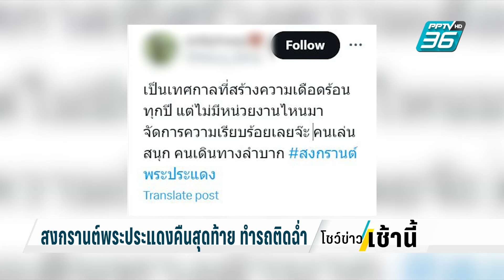สงกรานต์พระประแดงคืนสุดท้าย ทำรถติดฉ่ำหลายเส้นทาง | โชว์ข่าวเช้านี้ | 22 เม.ย. 67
สงกรานต์พระประแดง คืนสุดท้าย (21 เม.ย.) คนแห่เล่นน้ำตั้งแต่ช่วงเช้าจนค่ำ ทำรถติดไม่ขยับหลายเส้นทาง

ส่วนในโซเชียลสะท้อนว่า ควรจัดเลนถนนให้รถวิ่งได้เผื่อเหตุฉุกเฉินบ้าง เพราะเล่นปิดถนนทุกเลนแบบนี้ทำให้การสัญจรเป็นอัมพาต